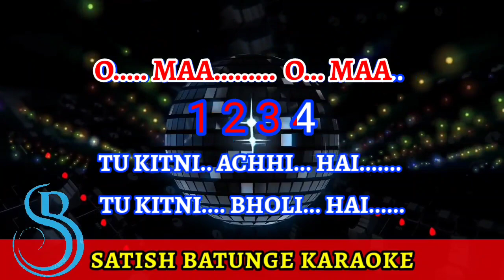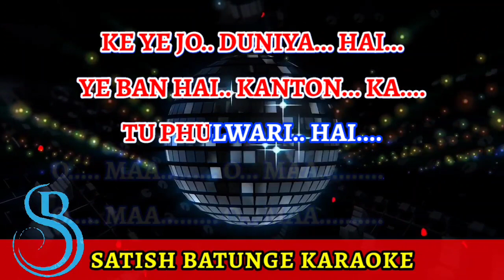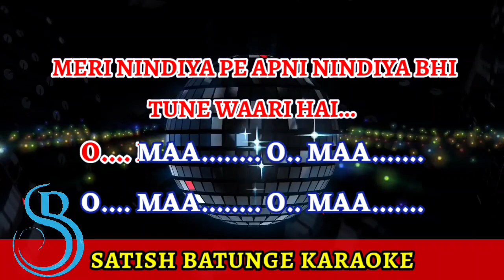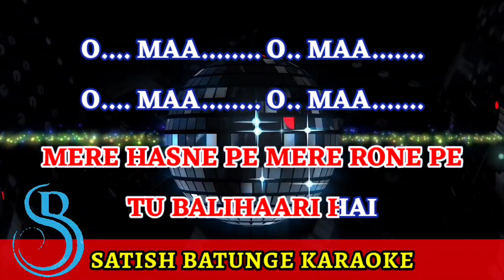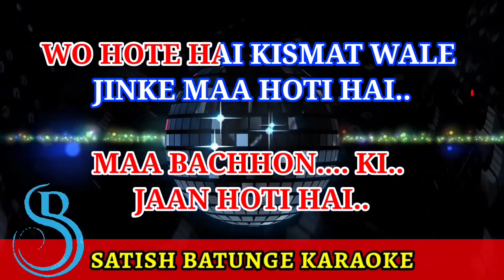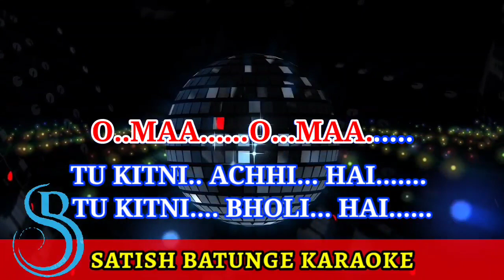TU KITNI ACHHI HAI HQ KARAOKE BY SATISH BATUNGE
doston aap sabhi ke liye motherday special karaoke track uploaded
enjoy and sing for our maa